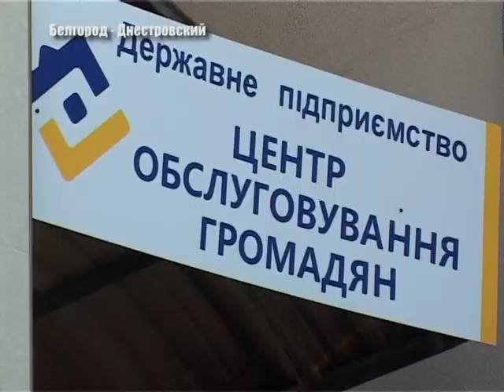Свадьба за сутки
В Белгород  - Днестровском впервые  состоялось  бракосочетание  за  сутки.  Счастливые  молодожёны  Виктор  и Виктория -  первая  пара в  городе,  которая за  короткое  время  узаконила  свои отношения.     Как  проходила  церемония  -  видела Татьяна  Коваль